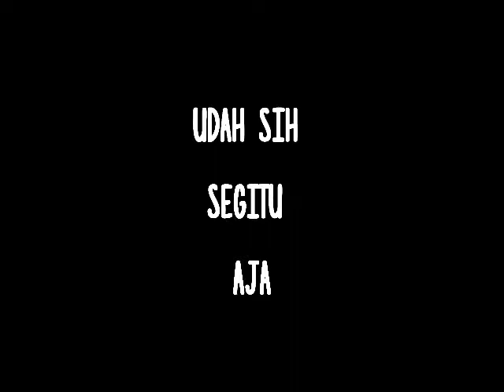Reformator BEM HMBF 2017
Pengurus BEM HMBF FPMIPA UPI Periode 2017
Kabinet "Bioreformatif" on Gathering 2017